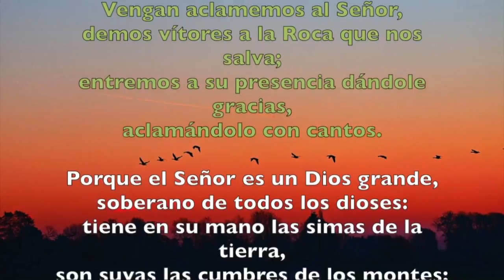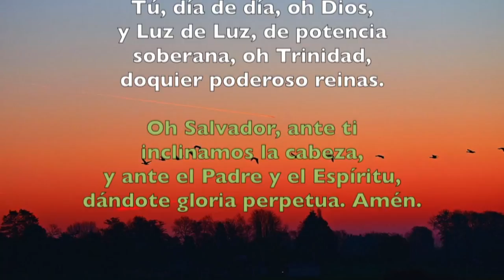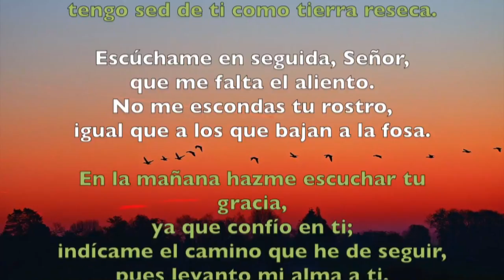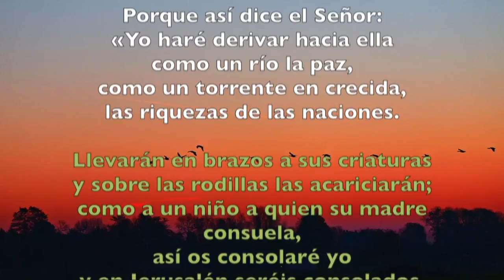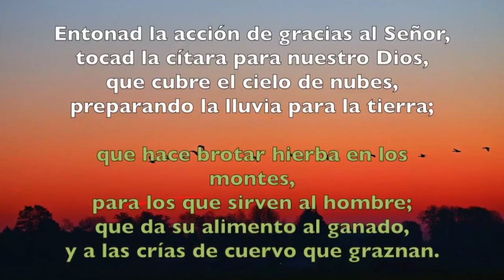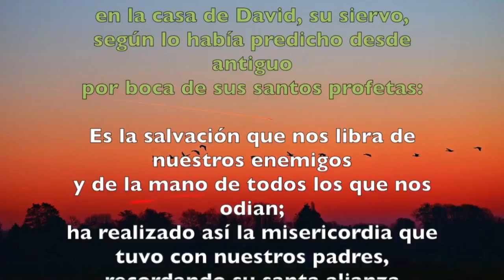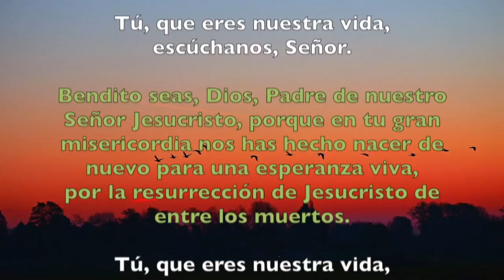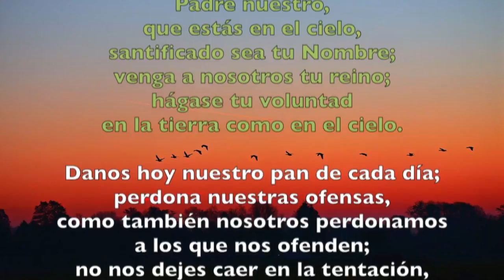Oración de la mañana (Laudes), JUEVES IV semana del T. Ordinario | Padre Sam